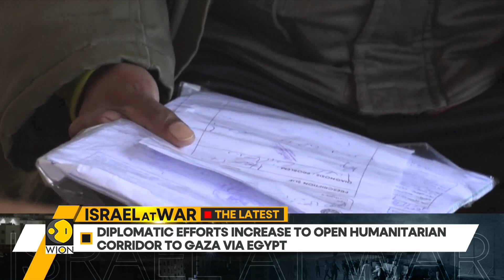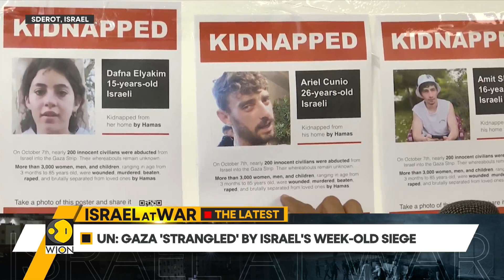Israel-Palestine war: UN aid chief heads to Middle East to take forward Gaza aid talks | WION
Israel is now gearing up for a potential multi-front War days after a devastating onslaught from Gaza's Hamas regime. Over 1,200 Israelis have been killed in the Hamas attacks so far on the other hand 900 have been reported killed in Gaza which has come under intense bombardment from Israel's retaliatory strikes.